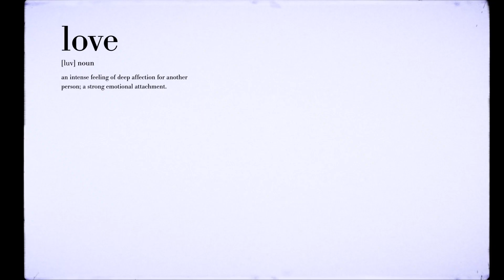Pre-Wedding Teaser | 2023 | Narendra + Tamanna | Perfect Shutter Films | Chakrata, Uttrakhand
We will love to hear from you! Let us know when you want to drop-in for a demo or just to have a cup of coffee.

Wedding, Pre Wedding, Fashion, Portfolio, Birthday, Commercial, Events and Films.

Music